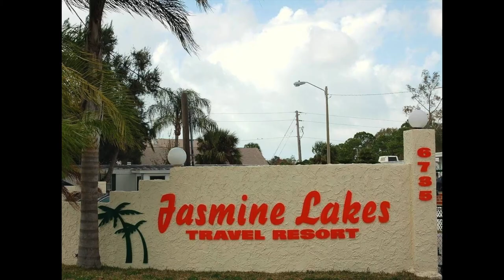6735 Hammock Rd, Port Richey, FL 34668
Beautiful manufactured home located in Jasmine Lakes Travel Resort in Port Richey. Located in a gated community. Prime location/across from pool. Brand new shingled roof. Newly renovated bathroom with walk in shower. New flooring. Partially furnished. New 8 x 10 shed. Many activities in the park. Card playing, bingo, shuffle board, dinners and dances and much more. Water, lawn care and trash pickup included. This home is in a great location and is currently unfurnished
6735 Hammock Rd, Port Richey, FL